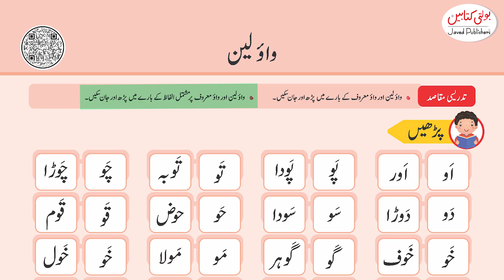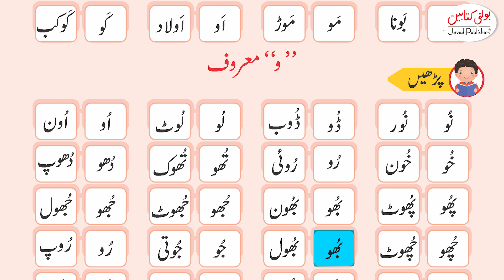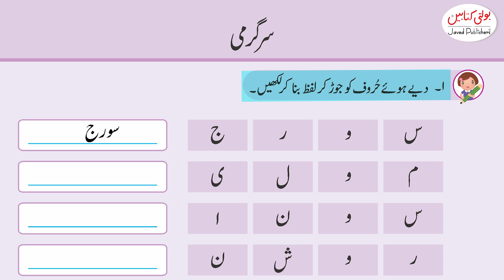AA International Urdu Grade 5+ ''Wao Lain''